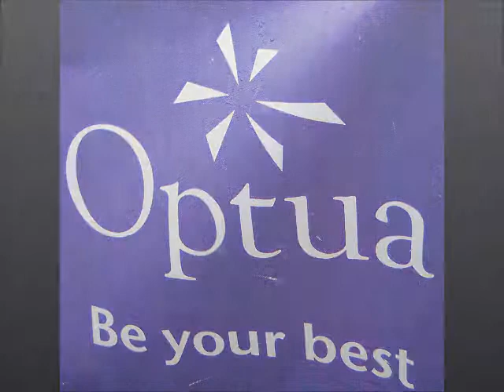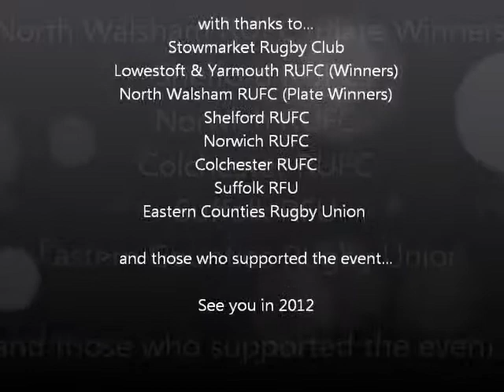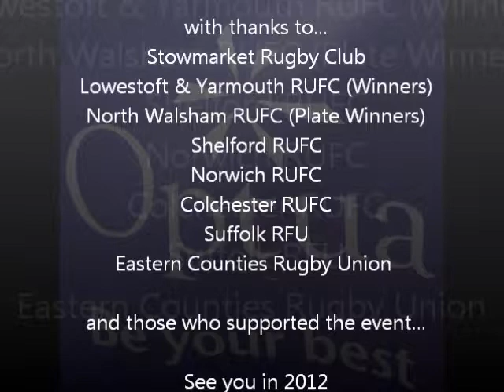2011 Optua 10's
A few videos and photo's of my charity fundraiser rugby union 10's tournament at Stowmarket, Suffolk in aid of Optua Leisure.